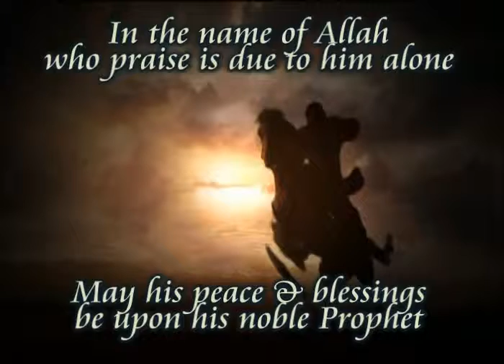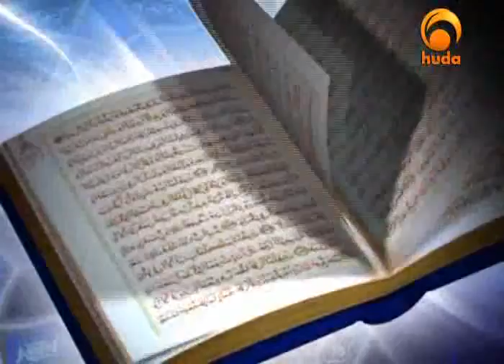Thirty second episode Preservation of Islamic Resources cont Beauties of Islam Yusuf Estes